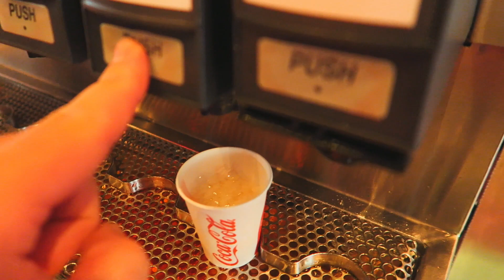Walt Disney World & Orlando 2017 Vlog 18 - Epcot 35th Anniversary Part 1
Hey guys!

This is a very special video, today we attended Epcots 35th anniversay. It was an amazing day. In this part of the video we saw the speeches and special proceedings for the anniversary. we hung with friends for a while before heading to check out some of the concept designs for the park. We then headed up to world showcase for our lunch reservation at Via Napoli.

Hey!

I'm Gary and sometimes i'm joined my by fiancee Becca. We're an Engaged couple from the uk. We love Florida. So much we go back every year! We spend a lot of time at Walt Disney World, Universal Studios, Halloween Horror Nights & Seaworld, as well as other locations in the Orlando area. The Fun Doesn't stop there though as we often record our life back here in the UK, Along with planning tips and guide videos, top 5  videos and Tutorials based on videos, photos and editing...